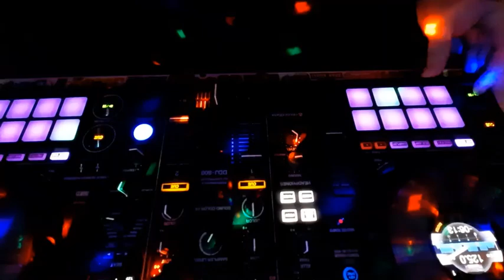Cabinet Beats Vol.32 | From House to Techno | DJ Live Set by Feelinx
Danke das Sie sich für Electronic Feelinx entschieden haben.
Ich wünsche viel Vergnügen beim schauen meiner Videos.

ICH DANKE ALLEN VON HERZEN DIE 2020 MEINEN AUFRUF GEFOLGT SIND UND FÜR MEINEN MONEY-POOL GESPENDET HATTEN.
OHNE EURE HILFE HÄTTE ICH DEN
PIONEER DDJ-800 NICHT.

Wenn ich frei habe mixe ich Musik.
Hauptsächlich Titel die mir besonders gut gefallen und meine absoluten Favoriten die mich schon sehr lange begleiten.
Deep und derb darf es sein.

Ich stehe in einem kleinen Zimmer und habe einen Kleiderschrank so umgebaut das ein halber Quadratmeter Musikbox entstanden ist. Alles so wie ich es mag.